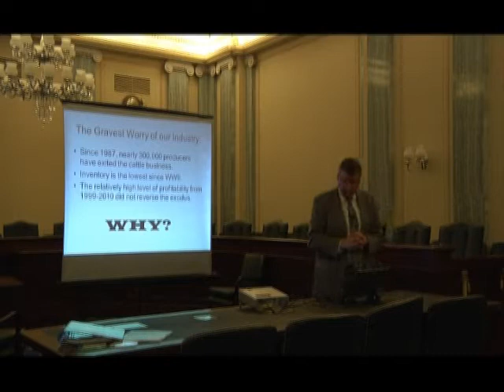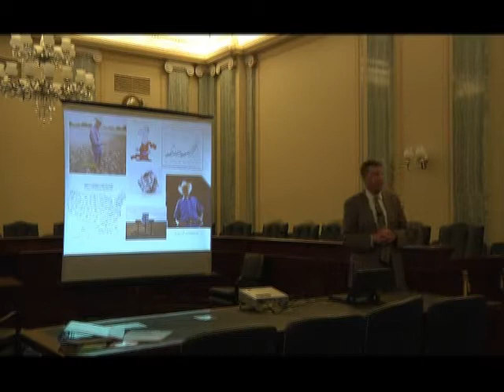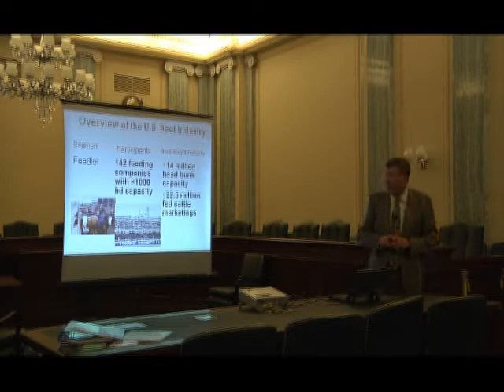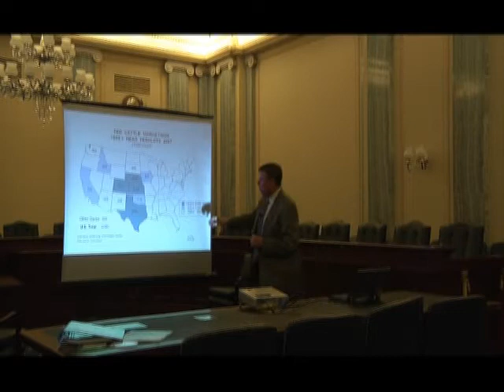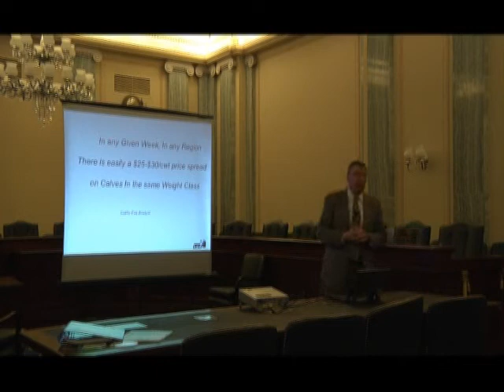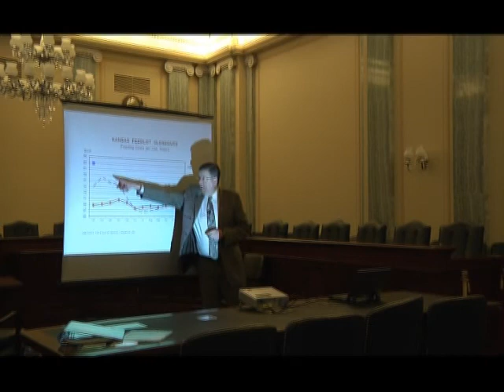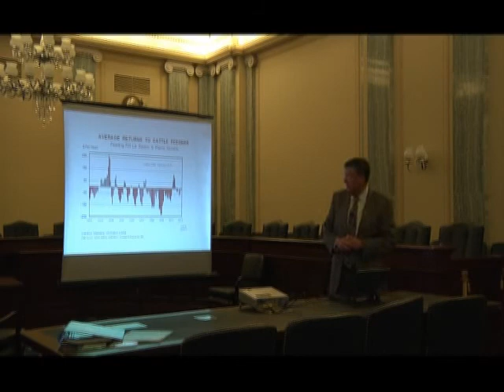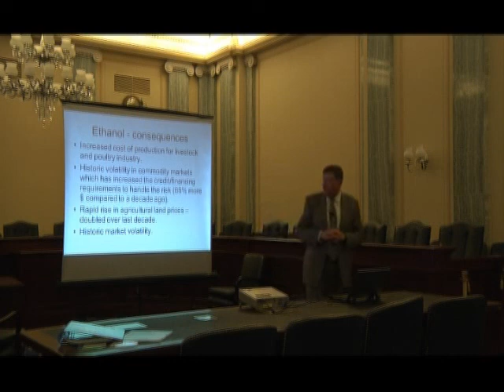Beef 101 - An Overview of the U.S. Beef Industry, Part 2 of 3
NCBA kicked off its Beef 101 educational series on Capitol Hill this week. This sessions featured NCBA Executive Director of Producer Education Tom Field, PhD, gave an overview of the U.S. beef industry.